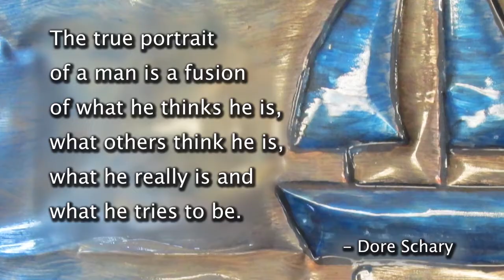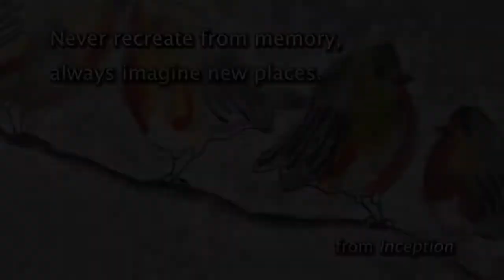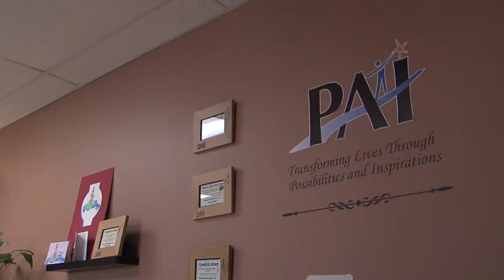14078 PAI Overview long revision FINAL